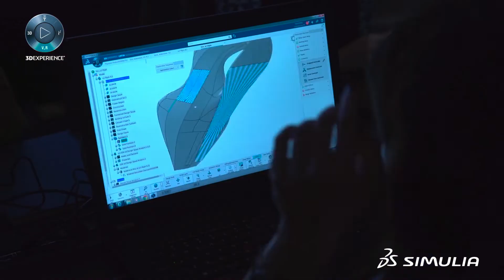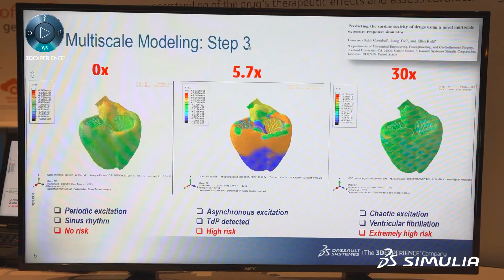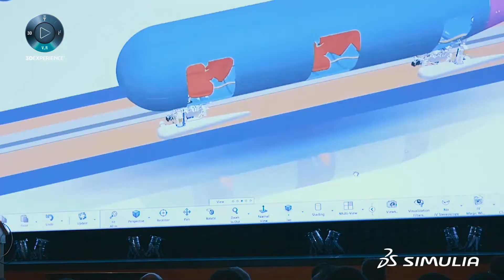Modeling & Simulation Conference | SIMULIA MODSIM | Sep 18-19 in Novi, MI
Sign up for the North America MODSIM Conference on September 18-19, 2019

Sign up for the Germany MODSIM Conference on November 19-20, 2019